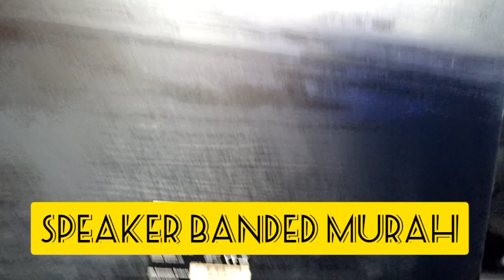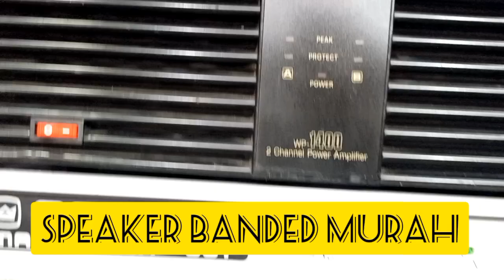SPEAKER BRANDED MURAH DI PONCOL